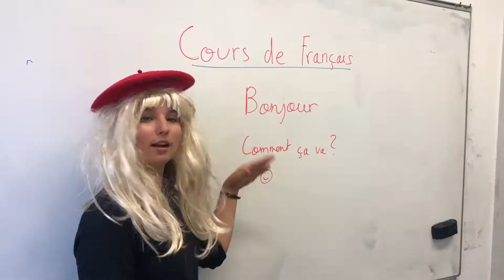cours au DFI 2 0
Et vous, quel type d'élèves êtes-vous ?